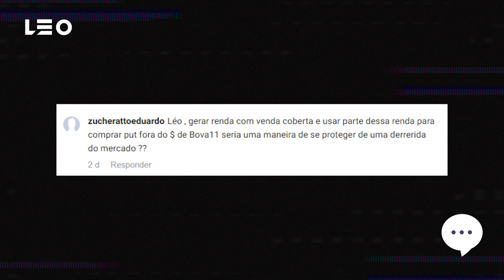PUT FORA DO DINHEIRO: COMO SE PROTEGER e GERAR RENDA COM OPÇÕES 'OTM' - Leo Responde #4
💰 [AULA GRATUITA] Aprenda a estratégia que entregou ganhos de 12,5% ao mês durante 21 meses

💬 [ASSESSORIA] Converse com o meu assessor e garanta as mesmas taxas e condições que eu tenho para investir:

É possível utilizar opções de venda fora do dinheiro para se proteger de quedas do mercado?

No vídeo de hoje, você vai entender a forma mais eficaz de usar opções OTM - que custam entre 1 e 5 centavos - para não apenas proteger suas posições, mas poder ter ganhos exponenciais.

Alerta: você também vai entender a maneira mais inteligente de executar todos os meses a chamada Estratégia do Pozinho, responsável por retornos recentes reais de 36.000%.

Já deixe o seu like e solta o play!

Quer receber dicas diárias e muita opinião de mercado?

🥇 #1 - ESTRATÉGIA DO POZINHO 2021: O QUE É e A MELHOR FORMA de FAZER! | Opções para Iniciantes

Está partindo do zero na Bolsa de Valores? Comece a investir por aqui:

6) O QUE É O SISTEMA DIAMANTE? | COMO GERAR RENDA, PROTEGER E SER PAGO PARA COMPRAR AÇÕES!

💰 É iniciante em opções e quer executar sua 1ª operação de renda? Estes vídeos vão ajudá-lo (a):

Leo Dutra